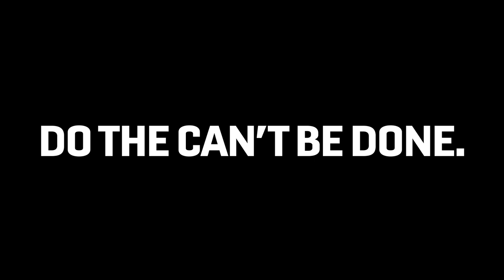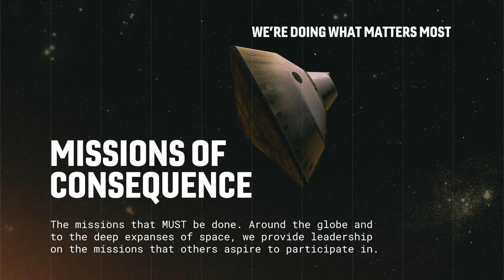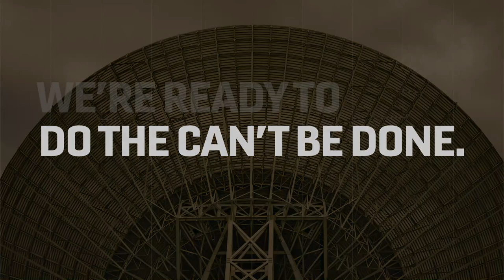Peraton: We’re Ready to Do the Can’t Be Done